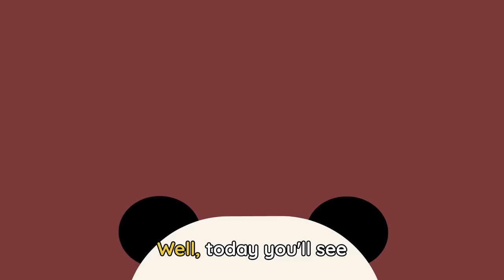HEALTHY EATING SONG 🍓🎶+ More Songs and Cartoons for kids | Lingokids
| Endless hours of Lingokids music and songs for kids here ➽ | Get the Lingokids app and start the Playlearning™ adventure! (iOS & Android) ➽

Get your aprons ready to cook up something good with Chef Elliot. This playlist of videos for kids is all about cooking, from healthy foods and flavors to how digestion works! Playlearning™ has never been so yummy!

In this songs for kids compilation:
00:00 Lingokids intro
00:02 Healthy Eating Song
02:12 Yummy! Food Song
04:49 Curiosity Time: Apples
07:55 Baby Bot Knows About the Digestion
13:22 Baby Bot Knows About the Flavors
17:26 Baby Bot Knows About the Bees
23:02 Baby Bot Knows About the POTATOES
27:47 Pa-a-Cake Photo Song
30:23 Lingokids' YouTube Channels